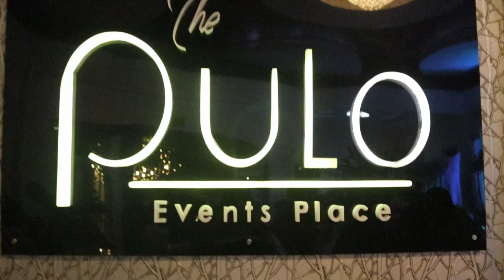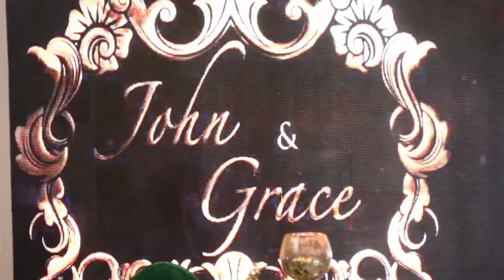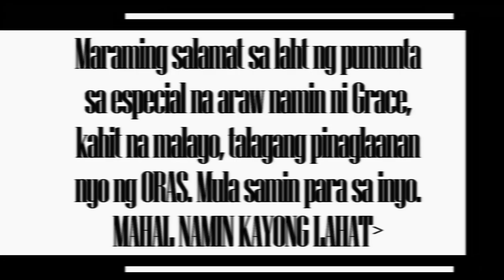KASAL PART 2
37TH VLOG | KASAL PART 2 VIDEO | MARCH 12, 2022

Share my videos. And,

Credits to:
Church / Ceremony: Our Lady of Lourdes Parish, Tagaytay City
Reception: The Pulo Events Place
Preparation: Twin Lakes Hotel
Coordinator: Awesome Events Ph Team Lead by Ms. PIA
Church and Reception Styling: Awesome Events Ph
Grazing and Mobile Bar: Awesome Events Ph
Bridal Gown and Robe: Princess KISHA Boutique Marilou Mente
Grooms Barong Suit: Princess KISHA Boutique Marilou Mente
Mini Bride Gown: Princess KISHA Boutique Marilou Mente
Bride 2nd Bridal Robe: La Rosa Bridal
Gowns of Bride Squad: JL's Stop&Shop
Barong for Groom Squad: Joanne's Barong Tagalog & Blouse
Robe for MOB nd MOG: With Love, Ameera
Robe for Bride Squad: 316 Printing Shop & Wedding Supplier
Shirt and Flask Giveaway for Groom squad: 316 Printing Shop & Wedding Supplier
Bride Squad Give away: Ola, Maria and Skylove.PH
Bride's Shoes: Nine West & Promé & Theüs
Groom's Shoes: Sledgers
Flourist: Joyful Flowers
Wedding Bands: Mayfair Goldsmith Corporation
Engagement Ring: Manila Diamond Studio
Bride and Groom Make-up: Makeup by Krystle Bonuss
Hairstyling: Renzly Garcia Patingo
HMUA Bride Squad: MAKE-UPgrade by Azhyl Gobe
Photo / Video: Focal Shot PH Sir Jeffrey Pile and Sir Joel Ocampo
Catering: Lush and Styles Catering
Cake: Lourds' Cakes and Pastries
Host: Alex Penarejo
Band: String Ensemble Trio
Led Wall: Sound Level Production Equipment Rental
Invitations: Joy's Creations Invitation
Bridal Car: Bridal Car Philippiness
Wands: Little Suc
Fireworks: A.L Aquino Fireworks
Photobooth: Kids@fun  photo booth & party needs
Coffee booth: Kape Kalye

Song     The Way You Look Tonight
Artist     Michael Bublé
Album      The Way You Look Tonight
Licensed to YouTube by     WMG (on behalf of Reprise); UMPG Publishing, CMRRA, ASCAP, Forward Music Publishing Co., Ltd., LatinAutorPerf, PEDL, Reservoir Media (Publishing), Polaris Hub AB, UNIAO BRASILEIRA DE EDITORAS DE MUSICA - UBEM, UMPI, LatinAutor - UMPG, and 15 Music Rights Societies

Song     Because Of You (Nonstop Mix)
Artist     Ne-Yo
Album     Because Of You
Licensed to YouTube by     UMG (on behalf of Def Soul); CMRRA, LatinAutor - SonyATV, SOLAR Music Rights Management, BMI - Broadcast Music Inc., LatinAutor - UMPG, UNIAO BRASILEIRA DE EDITORAS DE MUSICA - UBEM, AMRA, Sony ATV Publishing, LatinAutorPerf, UMPG Publishing, and 13 Music Rights Societies

Song      Title
Artist     Meghan Trainor
Album
Licensed to YouTube by     SME (on behalf of Epic); CMRRA, Abramus Digital, Songtrust, LatinAutor - SonyATV, Sony ATV Publishing, Polaris Hub AB, LatinAutor, ASCAP, UNIAO BRASILEIRA DE EDITORAS DE MUSICA - UBEM, LatinAutorPerf, and 21 Music Rights Societies